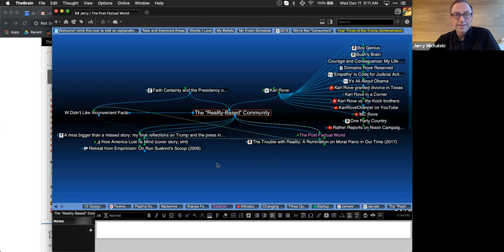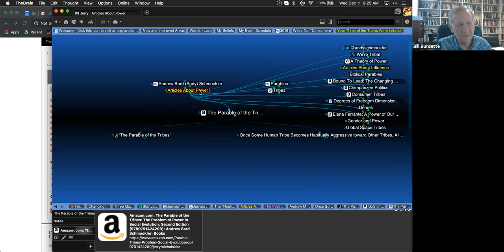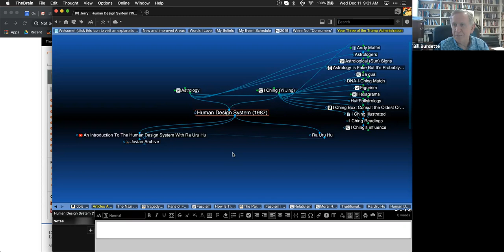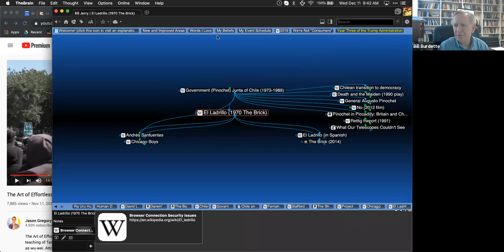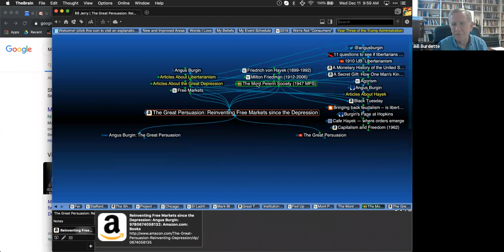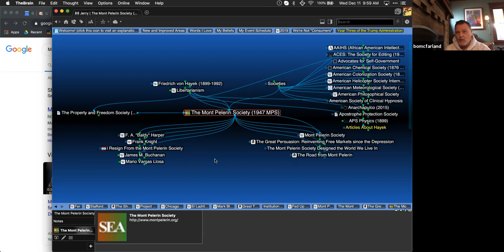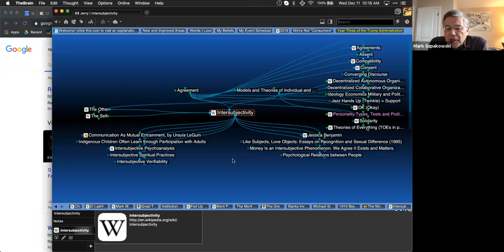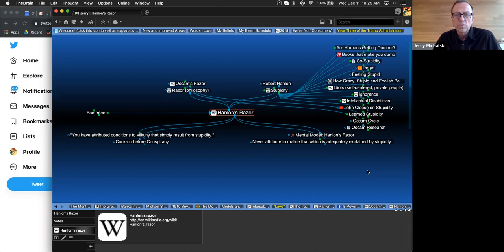REX Check-in Call for December 2019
We start in the post-factual world, go all sorts of places, and end up in the nexus of forces battling over the scripts in our heads.